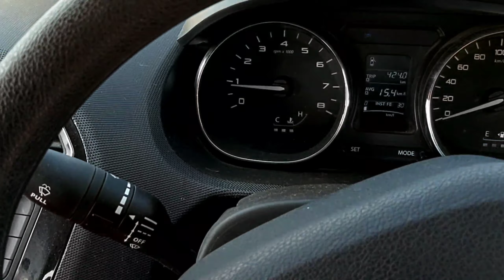Car rev depending season and weather || Tata tigor xz model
why we do hard revving#seasonalRevvong#winterHillyRegion#WearingSocksCarRevving#